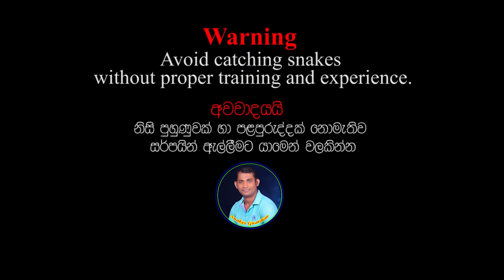Newborn baby Trinket Snakes ( KATAKALUWA )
Newborn baby Trinket Snakes ( KATAKALUWA ) - Snakes Guardian